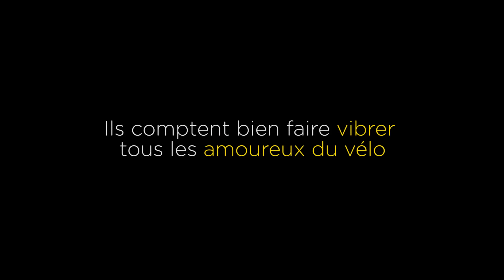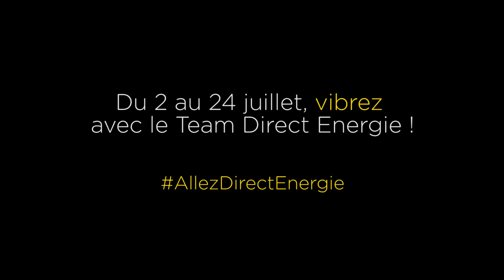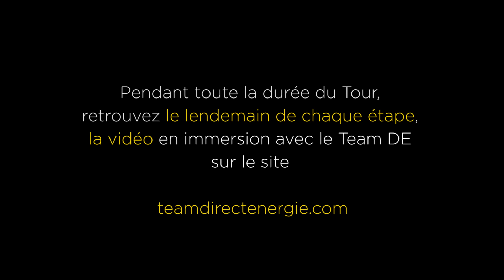Composition Tour de France 2016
Découvrez les 9 coureurs du Team Direct Energie qui participeront au Tour de France 2016 !